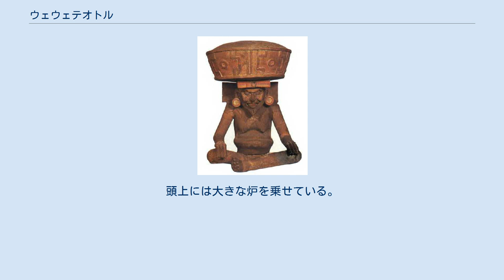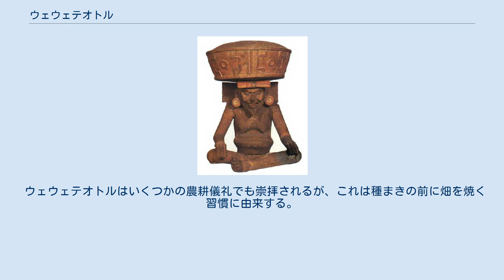ウェウェテオトル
ウェウェテオトル ウェウェテオトル（Huehueteotl）は、アステカ神話の火の神。
 「ウェウェテオトル」とはナワトル語で「老人(huehueh)の神(teotl)」を意味する。
 図像的には脚を組んですわり、手をひざにのせた姿で描かれるのが普通である。
老人らしく顔にはしわがあり、歯は下の歯が2本だけ見えていることが多く、背が曲がっていることが多い。
頭上には大きな炉を乗せている。
 ウェウェテオトルに相当する神は形成期中期（紀元前1200-400年）にすでに存在した。
背中が曲がり、頭に炉を乗せた特徴的な姿は形成期のクイクイルコ遺跡のもの（紀元前300年ごろ）が古く、ついでテオティワカンで標準化されたウェウェテオトルの像が大量に出現する。
中央メキシコのみならず、西部メキシコ、ベラクルス、後古典期のカミナルフユ、後古典期後期のユカタン半島など、広く分布する。
基本的に家庭の神格で、かまど神であり、その像は神殿の境内ではなく住宅地で見つかることが多い。
 ウェウェテオトルは火の神シウテクトリと同一視されることがあるが、図像上は両者は異なっている。
シウテクトリ＝ウェウェテオトルの祭は1年、4年、8年、およびカレンダー・ラウンドの一周にあたる52年という期間と関係している。
 ウェウェテオトルはいくつかの農耕儀礼でも崇拝されるが、これは種まきの前に畑を焼く習慣に由来する。